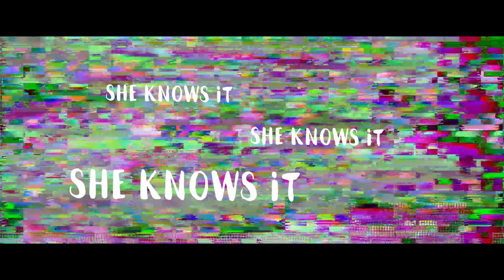She Knows It - Maggie Lindemann Cover - Jay D Stryder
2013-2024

Thank you for everything. These are your songs now.